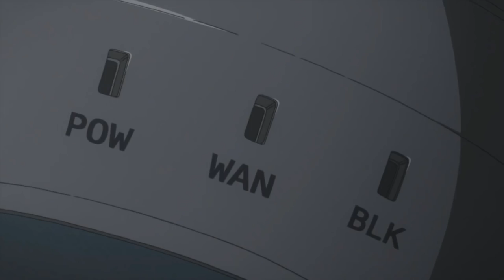Big Sword Penetrates New Absolver Players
Running around Absolver with a huge sword and killing noobs is actually quite fun. The sword that I'm using in this video is a modded buster sword from final fantasy, if you want to know how to mod the game then I have a video on that too!